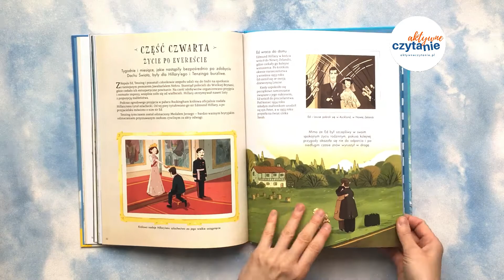Everest. Edmund Hillary i Tenzing Norgay. Niesamowita historia KSIĄŻKI DLA DZIECI Aktywne Czytanie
Everest. Edmund Hillary i Tenzing Norgay. Niesamowita historia

Kategoria wiekowa: 10-12 lat.

Autorka Alexandra Stewart
Tłumaczenie Patrycja Zarawska
Wydawnictwo Wilga

Opis od wydawcy.

29 maja 1953 roku dwóch zdeterminowanych, pełnych pasji mężczyzn – Edmund Hillary i Tenzing Norgay – wspięli się na najwyższą górę świata — Mount Everest i otworzyli nowy rozdział w historii himalaizmu. Napisana w brawurowy, a jednocześnie przystępny dla dzieci, sposób książka opowiada historię pierwszego zdobycia dachu świata. To również opowieść o wszystkich tych, którzy umożliwili tym dwóm śmiałkom drogę na szczyt.